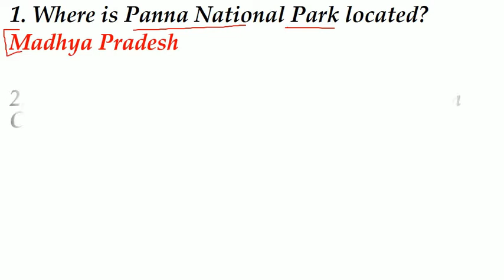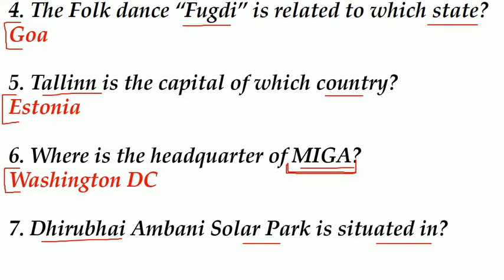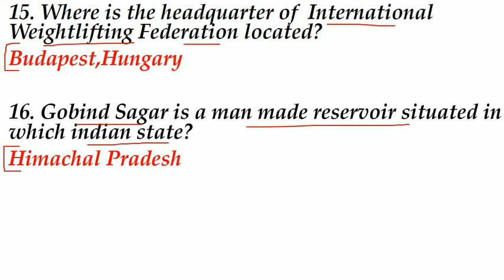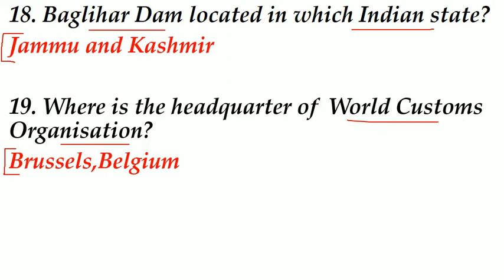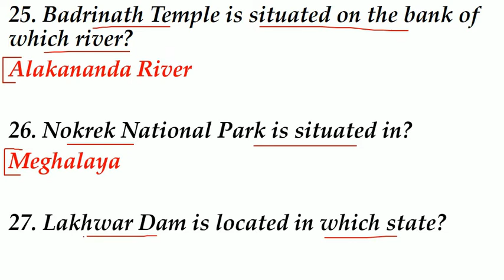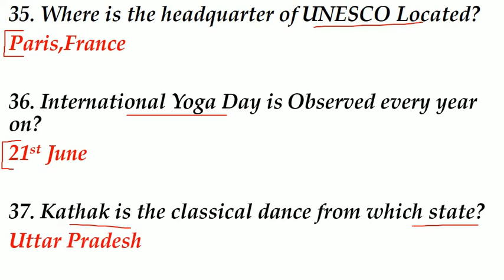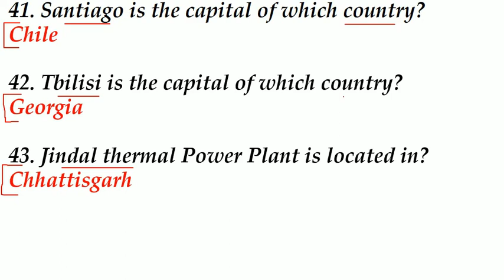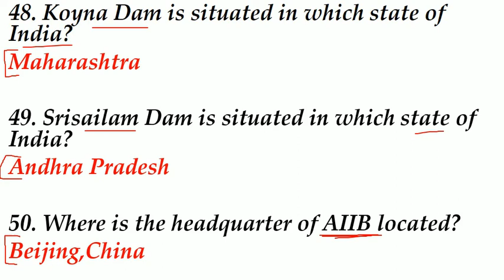General Knowledge Questions|Gk in Hindi and English|Gk for 2020 Exams|HVS Studies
SSC CGL, MTS, RRB, Railway, CDS, NDA
1000 GK GS.

Top One Thousand GK GS Special

|HVS STUDIES|

Additional tags-
gk
gk in english.
gk tricks.
gk questions.
geograph gk.
history gk.
polity gk.
top gk.
imp gk.
1000 gk gs for ssc cgl.
1000 gs.